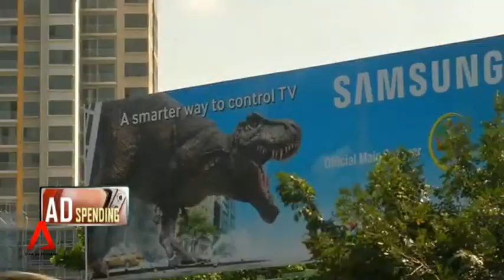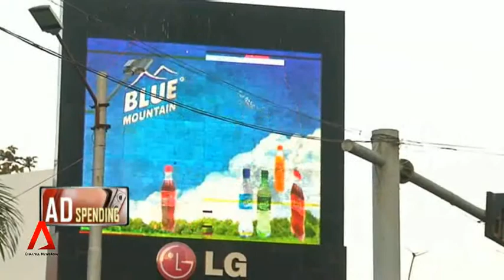MYANMAR: Exponential growth in advertising expenditure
With the recent entries of so many international brands in Myanmar, advertising expenditure there is growing by leaps and bounds. According to a local research firm, five years ago advertising expenditure was worth just 24 million US dollars. Last year, it increased five-fold to some 118 million dollars. And by the end of this year, it's expected to be 180 million dollars. Observers told Channel NewsAsia's Myanmar Correspondent, May Wong, that the expenditure increases will not stop there.